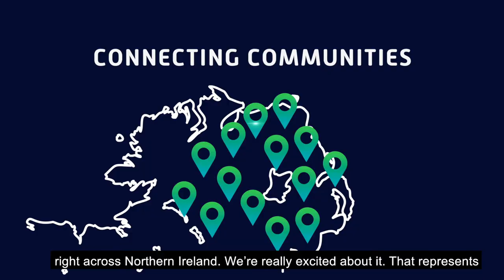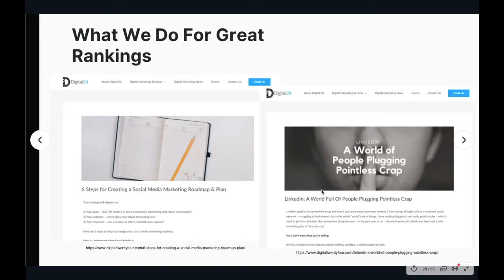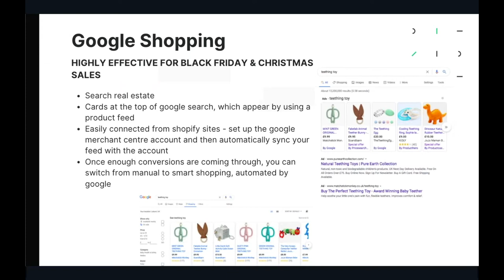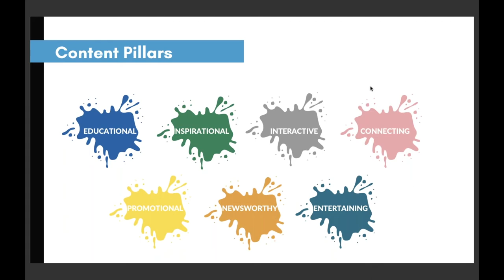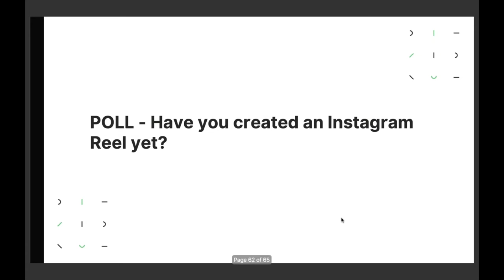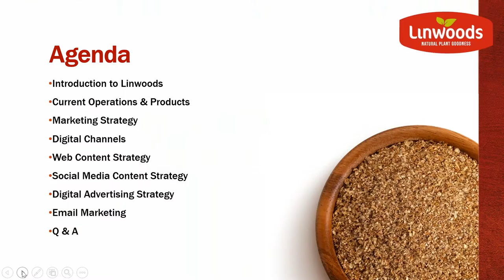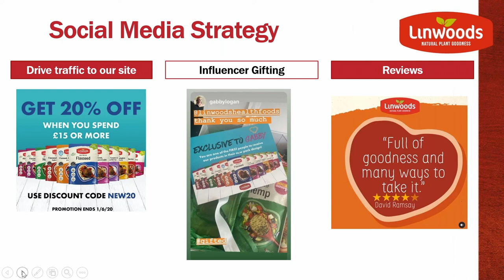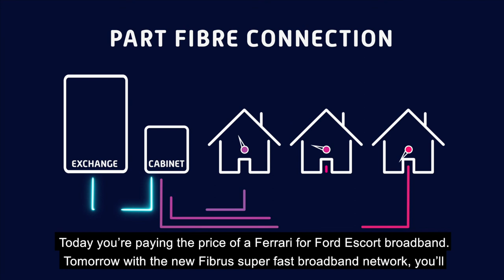Making Your Business Stand Out Online